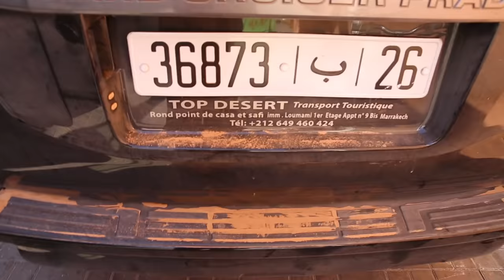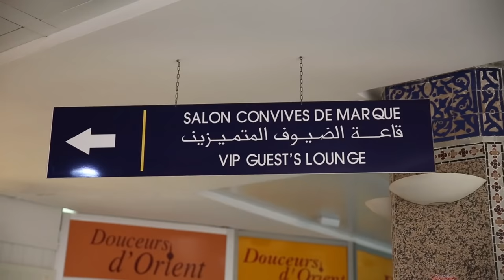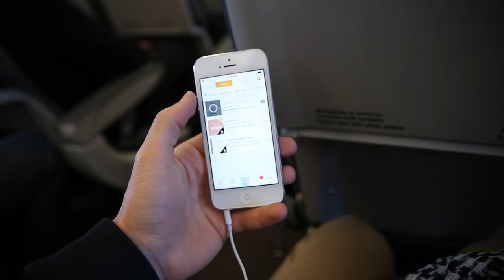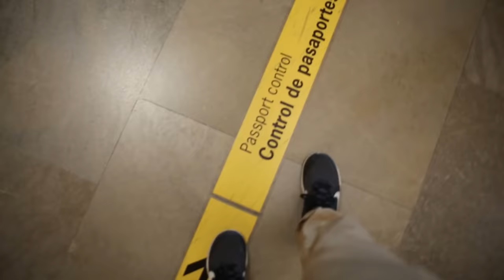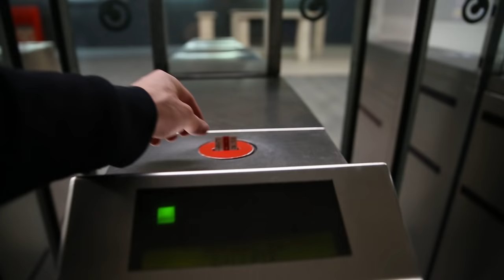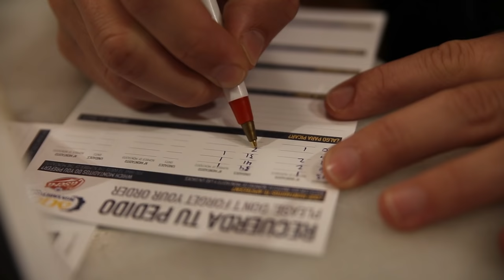MARRAKECH to MADRID | Iberia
We flew from Marrakech, Morocco to Madrid, Spain on Iberia Airlines and stopped in one airline lounge along the way!

GET $35 OFF YOUR FIRST AIRBNB STAY - Click to Show More ▼▼▼

First song by Andrew Applepie: Fat Fingers
Second song by Andrew Applepie: Tight Shorts

WHO ARE KARA AND NATE?!  - We decided to take a year off to travel the world in January 2016. Daily vlogging was not the original plan, but we quickly fell in love with it and now post a video of what we do every day! About halfway through the year, we knew we weren’t going to be ready to stop traveling in December, so now we have a new goal of visiting 100 countries before 2019! On our channel you can expect to see the best foods and adventures of every country we visit ;)
Our Links

Social Links